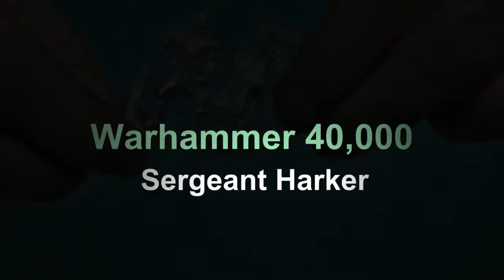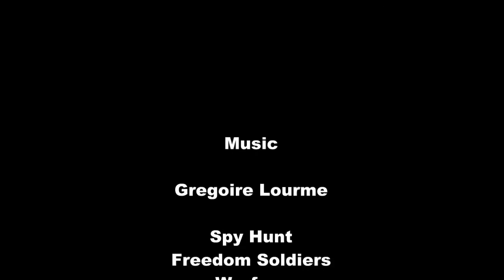Warhammer 40,000 Step by Step - Episode 3: Sergeant Harker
David Damek

Hudba:
Gregoire Lourme - Spy Hunt
Gregoire Lourme - Freedom Soldiers
Gregoire Lourme - Warfare